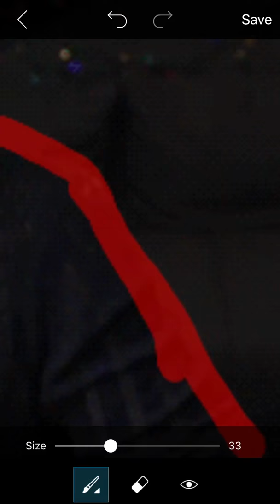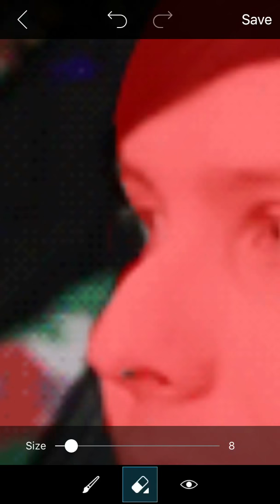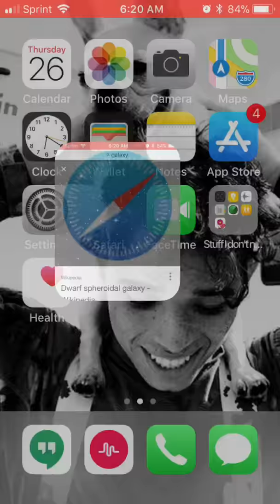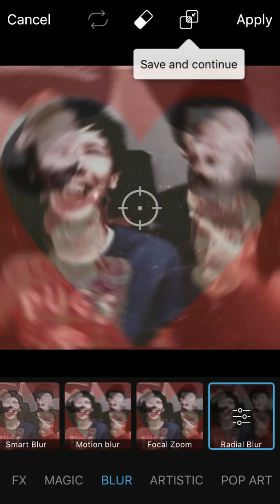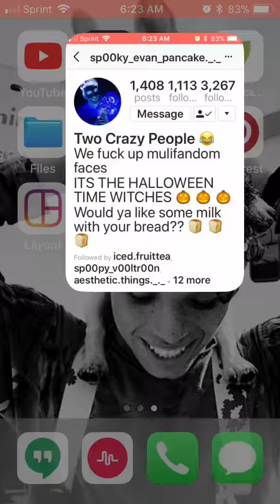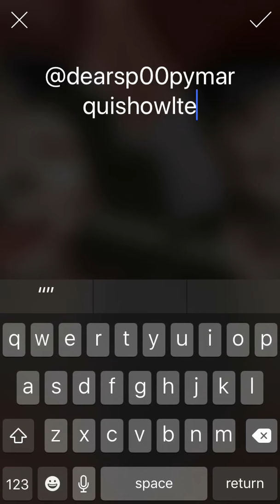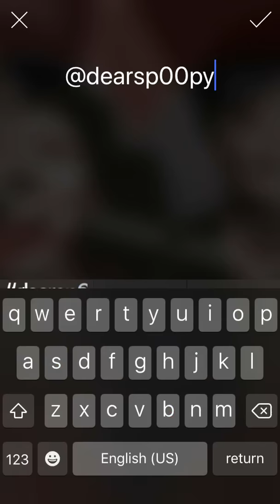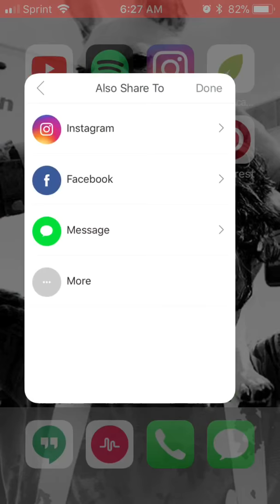Working on a profile pic for an Instagram fan